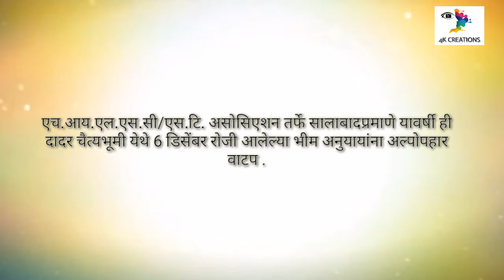HILSC/ST ASSOCIATION TRIBUTES DR.BABASAHEB AMBEDKAR AT DADAR CHAITYABHUMI